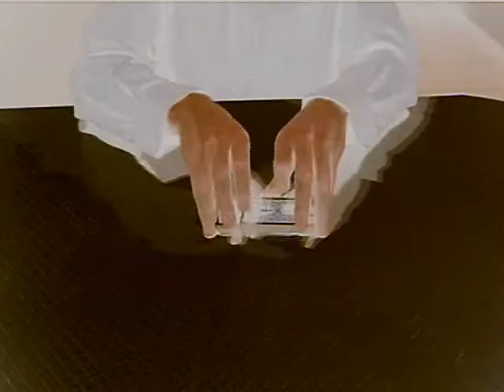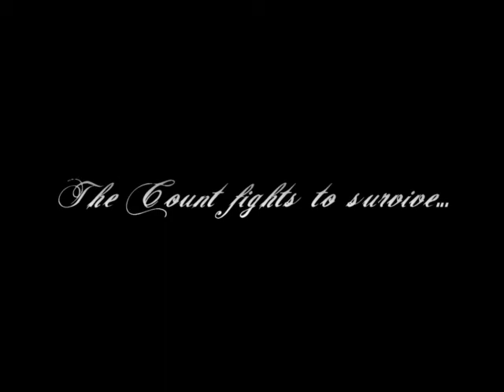Counts Inquisition of Shuffling and Dealing: Volume One by The Magic Depot - Trick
EffectThe world is a different place imprisoned in one's art. Relentless devotion wreaks havoc on The Count's burdened soul, yet we're free to behold a taste of fantasy far from wicked isolation. In his chest beats the ripe fruit of sacrifice and ready for your consumption are the records of toil, t... For More Details and Purchase,